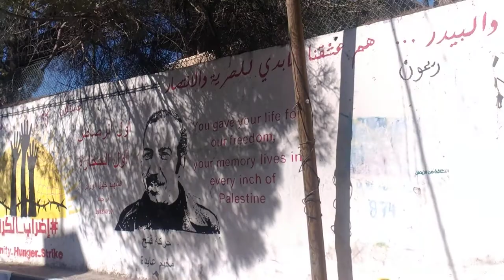Tu-Mi.com - Israel - West Bank - Ramallah and Bethlehem 49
The West Bank is a territory on the west bank of the Jordan River, It is part of the "Palestinian territories"

Tu-Mi.com